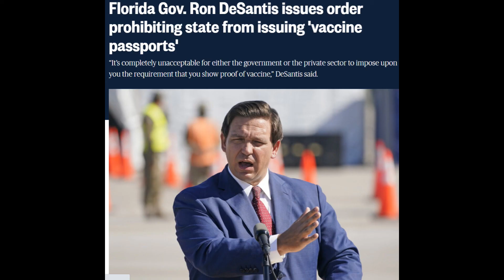Friends of Coronavirus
A group of people dedicated to the promotion and spread of covid-19.